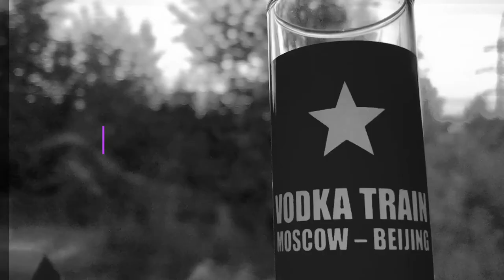PART 6 - Greatest Train Adventure Bucketlist TransSibTrain by Juergen Schreiter